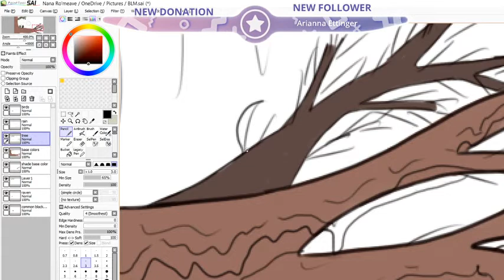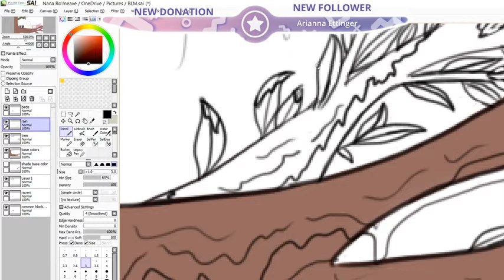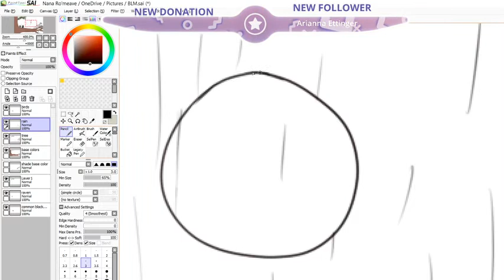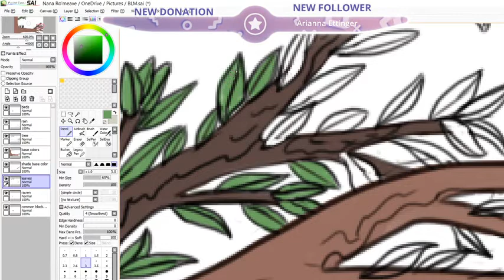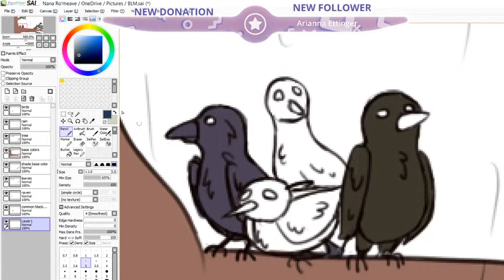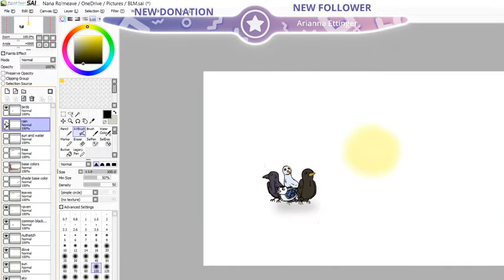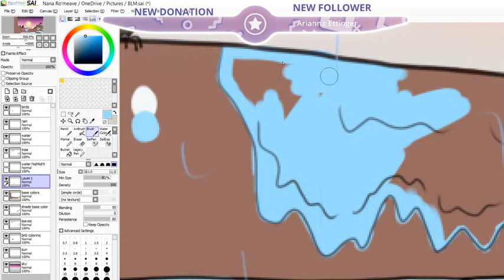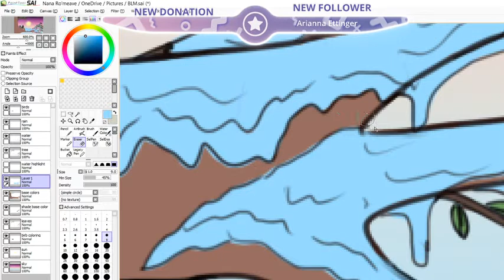Painting for a Bit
Just a chill stream where I make artwork for BlackLivesMatter

Mutual Aid NYC - mutualaid.nyc
Black Visions Collective - blackvisionscollective

You can find information reposted on my story about